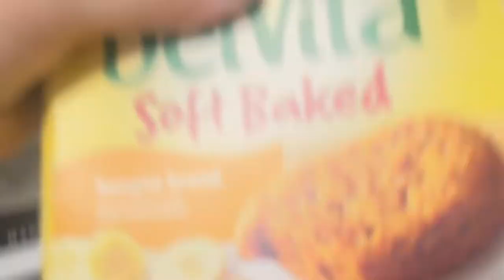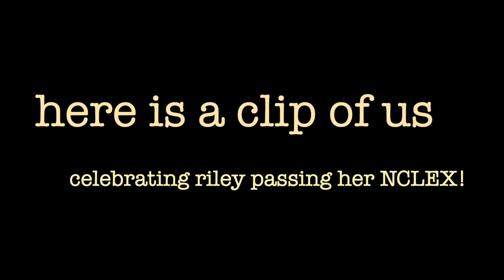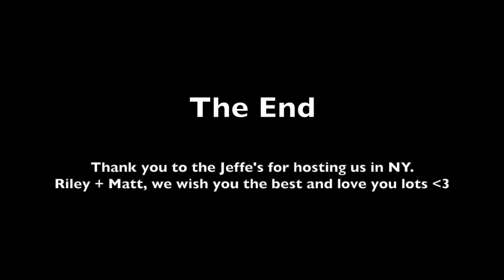Riley + Matt's Wedding Weekend VLOG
join us on our trip to buffalo, new york for riley + matt's wedding (: